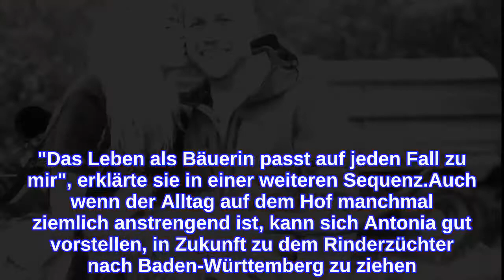Ist "Bauer sucht Frau"-Antonia mit Landleben überfordert?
Stößt Antonia Hemmer auf dem Bauernhof an ihre Grenzen? Die Influencerin hatte im vergangenen Jahr bei Bauer sucht Frau den Hobby-Landwirt Patrick Romer kennen- und einige Monate später auch lieben gelernt. Momentan führen die beiden aber noch eine Fernbeziehung zwischen Antonias Wohnort in Hannover und Patricks Hof am Bodensee. Doch bleibt bei ihren Treffen überhaupt viel Zeit für Romantik? Zumindest wenn Antonia bei Patrick ist, hat offenbar die Arbeit höchste Priorität.In ihrer Instagram-Story erzählte die Kosmetikerin: "Das Leben bei Patrick ist wirklich kein Zuckerschlecken. Ich habe das Gefühl, der Tag hat schon 40 Stunden und wir haben einfach schon so viel erledigt heute." Sie sei echt geschafft. Andererseits bereiten ihr die Arbeiten wie zum Beispiel das Füttern der Tiere aber auch großen Spaß, wie sie betonte. "Das Leben als Bäuerin passt auf jeden Fall zu mir", erklärte sie in einer weiteren Sequenz.Auch wenn der Alltag auf dem Hof manchmal ziemlich anstrengend ist, kann sich Antonia gut vorstellen, in Zukunft zu dem Rinderzüchter nach Baden-Württemberg zu ziehen. "Hier ist Patrick, mein großes Glück", schwärmte die Blondine im Interview mit dem Südkurier. Ganz konkrete Umzugspläne hat das Paar aber noch nicht.Tipps für Promiflash?
INFORMATION
• Source: promiflash